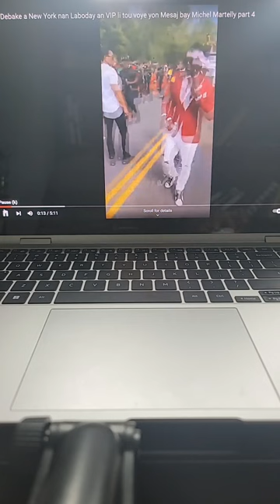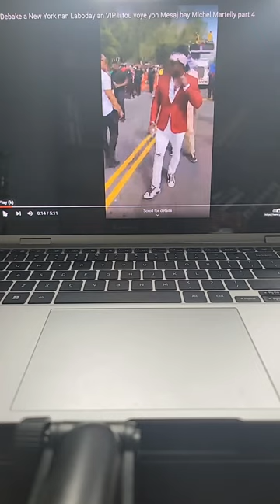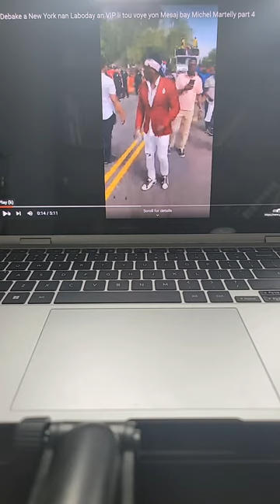Bosal la fenk sot nan psikatri an mod moun fou li ye kanpe goumen li ye BOSAL pa konn fe bak